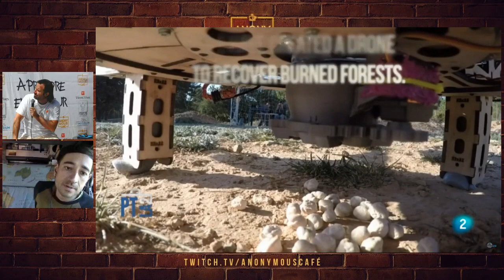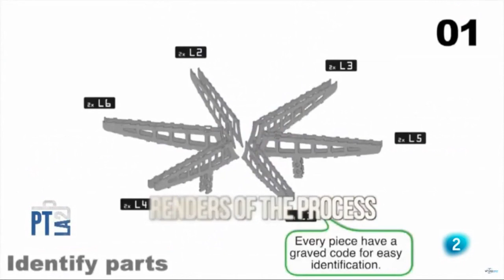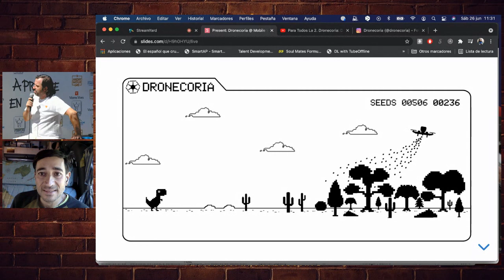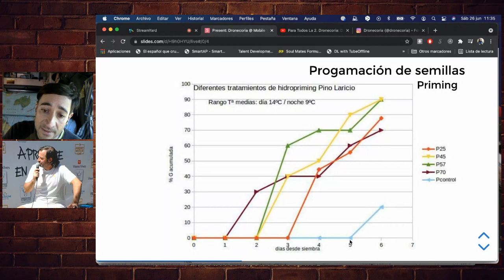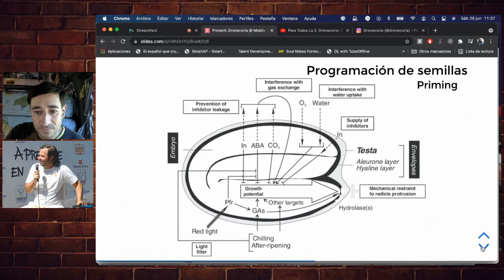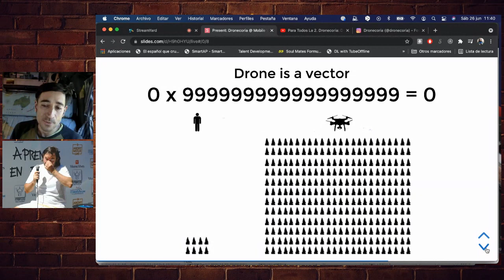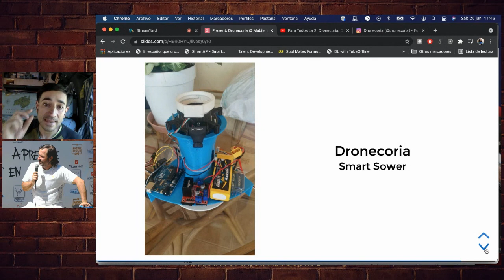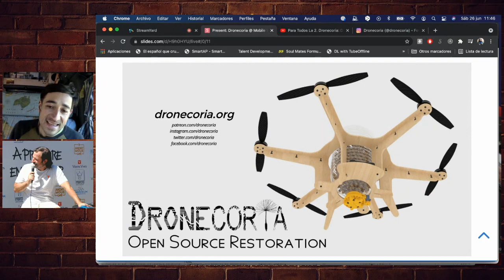Reforestació amb Drones en la Mobile Week de Rupit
Presentació de Dronecoria a la Mobile Week de Rupit 2021.

Quieres aprender a reforestar con drones?